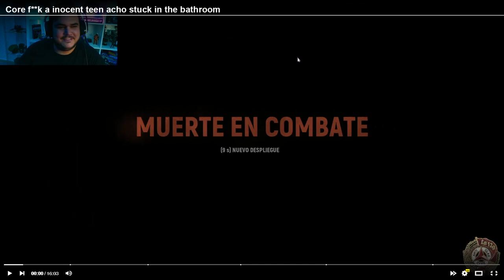HELL LET LOOSE | 501+129 vs Core | Fall Seasonal | Competitivo